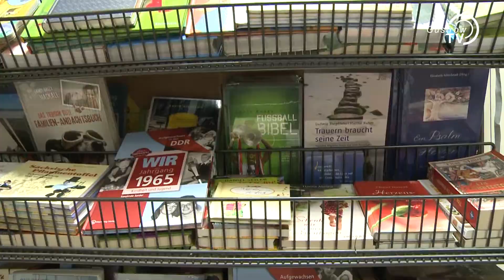12 Jahre OTTO-Shop Bohnet